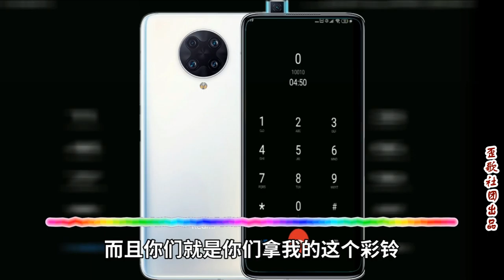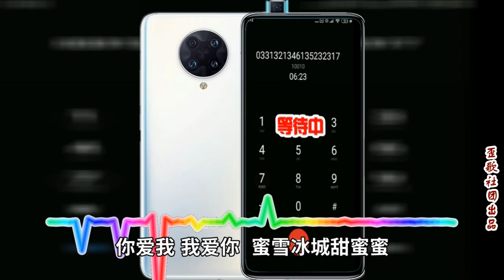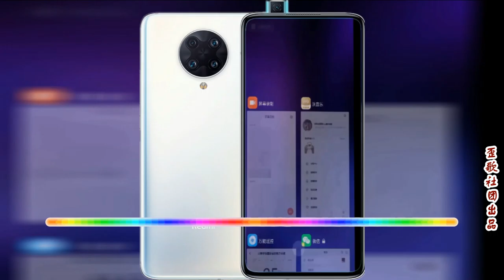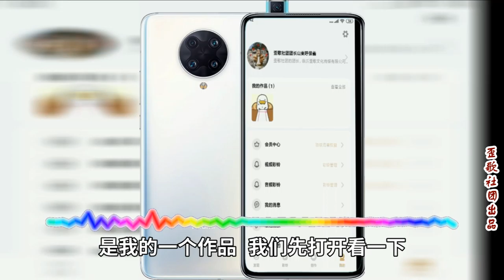歪歌社团 这合理吗？联通公司可真牛，拿你的东西赚你的钱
事情发生到现在已经是第二个星期了，还未得到任何解决。中国联通，牛逼……